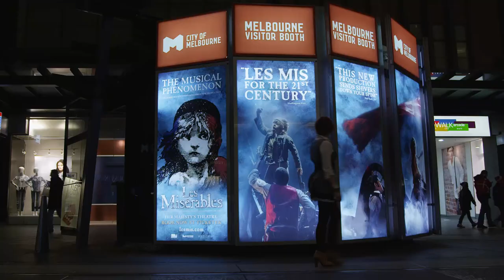THE AUSTRALIAN WITCH - THE JOURNEY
{   N E W STORE }

Hi my name is Elle and I am the Australian witch. Im finally back to you tube and cannot wait to meet and connect with you all again  ( it's almost been 9 years ).

I am FINALLY ready to launch a new store STAY TUNED within the month there will be a lot of love and light, so much effort and love has gone into this new launch.